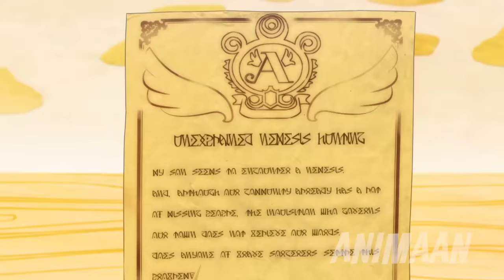Bullied Boy Can Easily Defeat SS-Rank Magicians But Everyone Thinks He Is Weak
Everyone hated him for being a weak cursed boy, but he turns out to be the strongest wizard alive.

Everyone Bullied Him For Being Weak Until He Reveals His True Powers And Takes Revenge